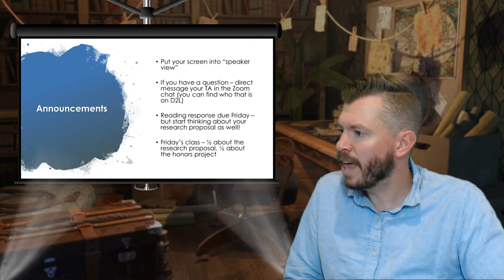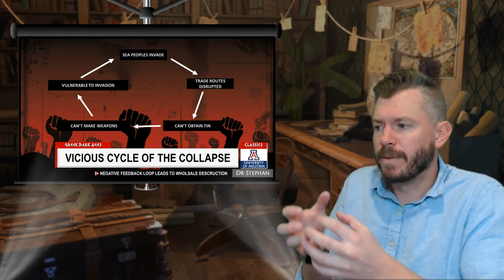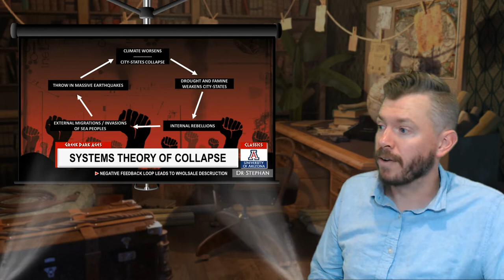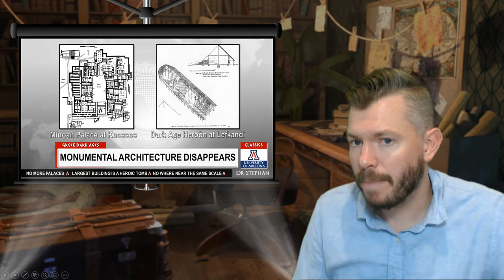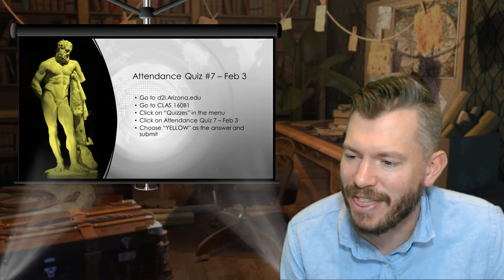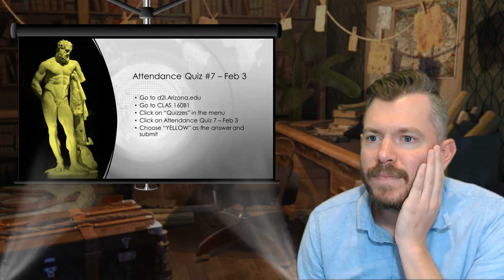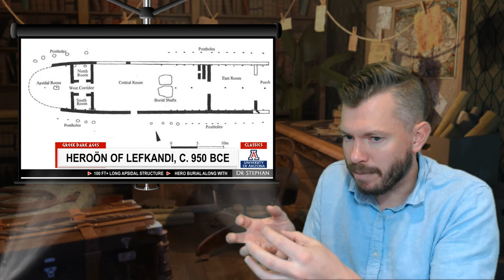Lecture 4.2: The Greek Dark Ages (CLAS 160B1 - Spring 2021)